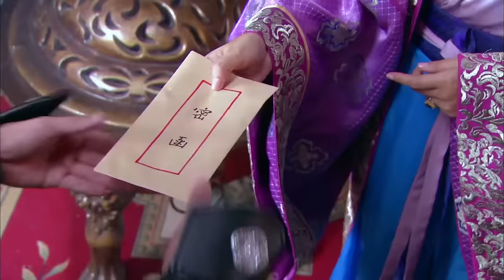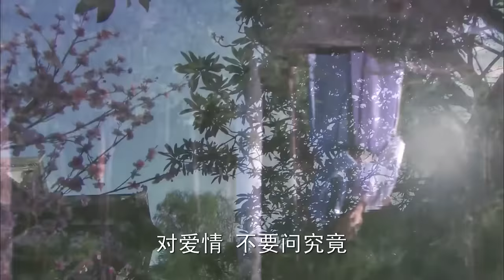【宫廷上位录】12｜武则天退位，一对宫女姐妹花被迫卷入权斗旋涡，利用公主皇子开启上位之路👑｜杨幂 龚俊 刘心悠 李承铉 惠英红